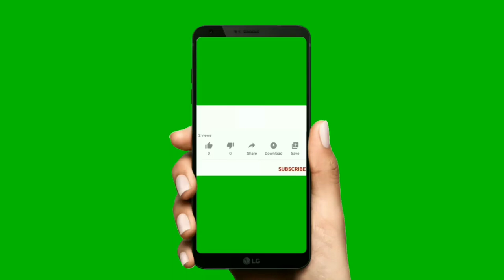Junior Flemmings in the French Ligue 2 (2nd Tier) Chamois Niort vs Sochaux | Jamaica Reggae Boyz